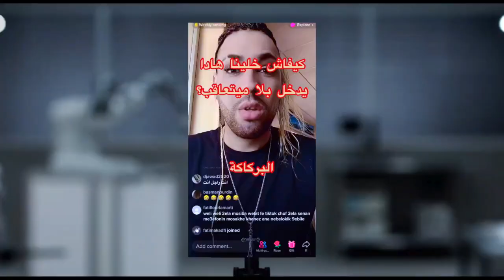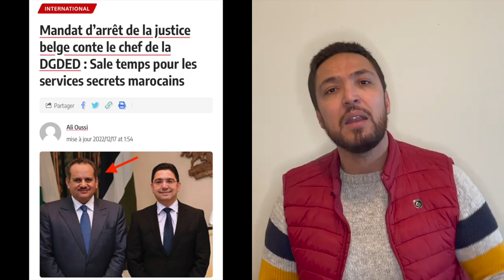زكرياء مومني / 🔞 نهاية الحموشي إدا كان فعلاً الملك محمد السادس هو من يحكم المغرب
ZAKARIA MOUMNI  ///
   مُحمد السادس بن الحسن الثاني العلوي هو ملك المملكة المغربية والملك الثالث والعشرون للمغرب من سلالة العلويين الفيلاليين، تولى الحكم خلفًا لوالده الملك الحسن الثاني بعد وفاته .
محمد السادس بن الحسن الثاني بن محمد الخامس بن يوسف بن الحسن الأول بن محمد الرابع، هو الملك الثالث والعشرون للدولة العلوية
 صاحب الجلالة الملك محمد السادس
الملك محمد السادس او ملك المغرب محمد السادس  مادا قالو عن محمد السادس وهل محمد السادس في هولندا و هل محمد السادس مريض و كل انجازات الملك محمد السادس و محمد السادس اليوم الرباط و من هو محمد السادس ؟ شكون هو الملك محمد السادس ؟ سيارات محمد السادس ليلة البيعة مادا حدث ليلة البيعة 1999 . كواليس ليلة البيعة و حكاية ادريس البصري

عاجل !!! يونس مسرار يعترف بكل شيء عن الدكتاتورية المغربية ويتوب

مصادر :
تاريخ البوليس مجلة زمان
تصريحات مدير الشرطة القضائية سي الدخيسي
كتاب في سجون الملك ابراهام السرفاتي
الغرفة السوداء درب مولاي الشريف
الموقع الرسمي لمديرية الامن الوطني